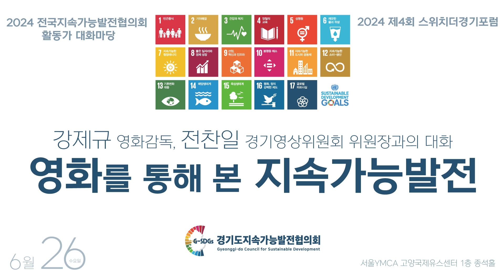[2024 전국지속가능발전협의회 활동가 대화마당]영화를 통해 본 지속가능 발전(강제규 영화감독/전찬일 경기영상위원회 위원장/조성륜 서울국제어린이청소년영화제 운영위원장) 0626